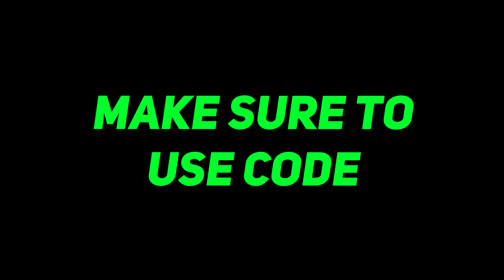Fortnite Montage - "BROADWAY GIRLS" (Lil Durk & Morgan Wallen)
Broadway Girls 💃 (Fortnite Montage)
USE CODE SOMA IN THE ITEM SHOP ❤️